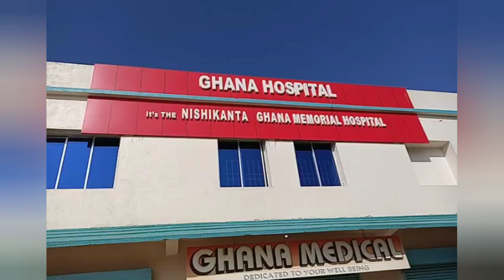Kala Baishakhi Damaged Crops ll କାଳବୈଶାଖୀ ଉଜାଡି ଦେଲା ଚାଷୀର ସୁନା ଫସଲ ll